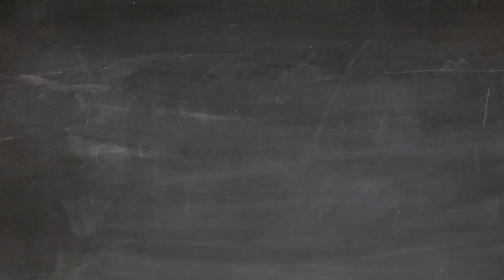Pflanzenportrait - Sumpf-Wolfsmilch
Heute stelle ich Euch eine sehr pflegeleichte und auch für den Laien einfach  zu kultivierende Pflanze für Uferbereiche, Bachläufe oder Sumpfzonen vor.
Die Sumpf-Wolfsmilch aus der Familie Euphorbiaceaea ist eine Bereicherung für jeden Garten. Die intensiv grünlich-gelben Hochblätter bieten einen tollen Kontrast am Uferbereich.
Den Hautkontakt mit dem weißen Milchsaft sollte man jedoch vermeiden, da es zu Hautirritationen kommen kann.

Schreibt mir doch bitte auch etwas in Kommentare, darüber würde ich mich sehr freuen :-)

Ich wünsche Euch viel Freude beim Zusehen!

Euer Andi aus dem Garten Steinfeld